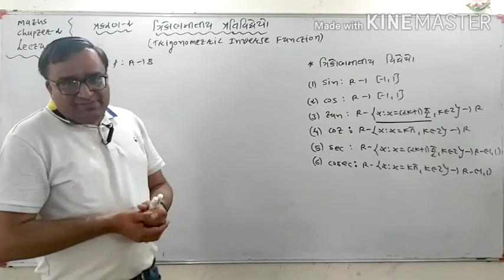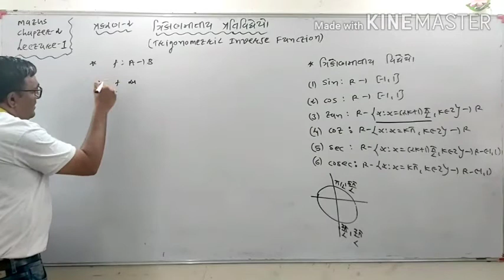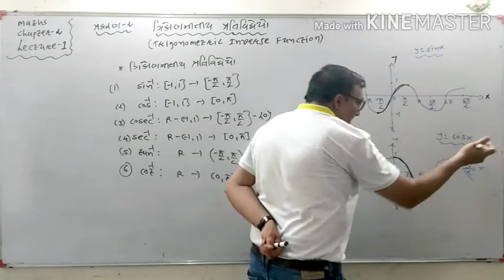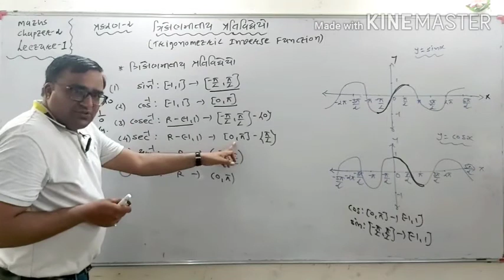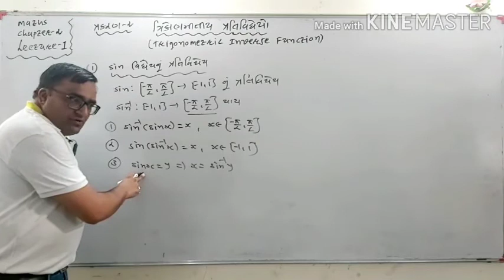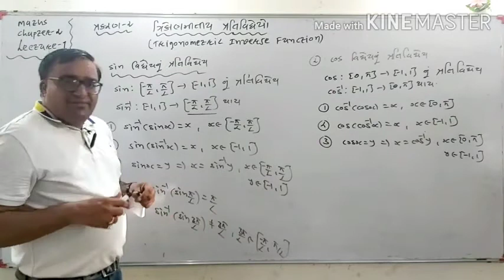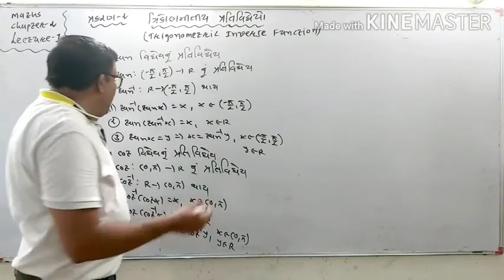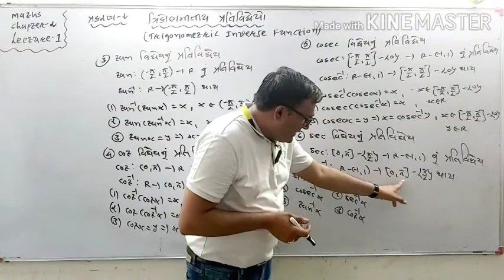STD-12|MATHS|CHAPTER-2|ત્રિકોણમીતિય પ્રતિવિધેયો(INVERSE TRIGONOMETRIC FUNCTION)|LECTURE-1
પ્રકરણ-2 પ્રસ્તાવના
ત્રિકોણમીતિય વિધેયોના પ્રદેશ અને વિસ્તાર
ત્રિકોણમીતિય પ્રતિવિધેયોના પ્રદેશ અને વિસ્તાર